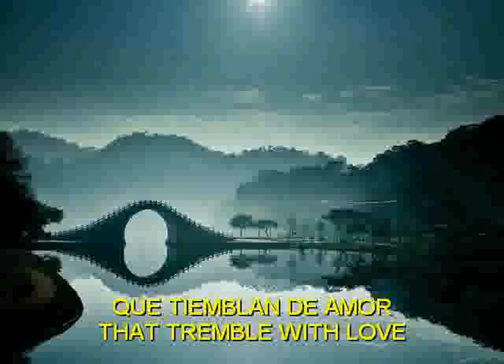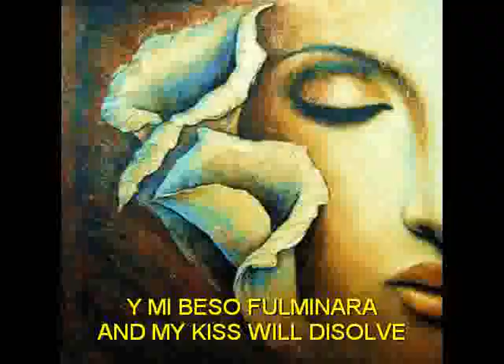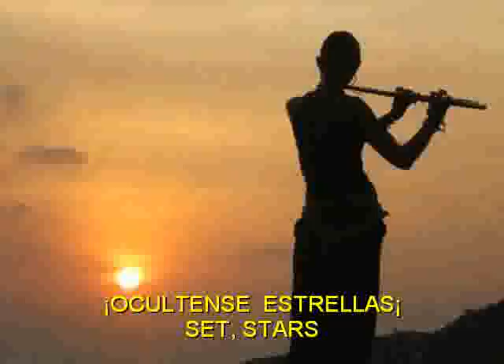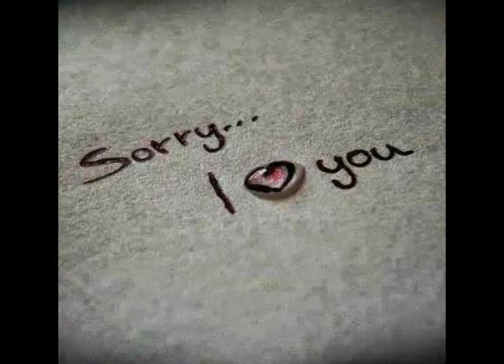NESSUN DORMA- (Turandot)-IL TENORE-LORENZO VALENZUELA- ALBUM ITALIA TI ADORO 2013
ALBUM ITALIA TI ADORO-2013--LORENZO VALENZUELA."IL TENORE"I hope you love.Este álbum es solo de promocion.No esta venta al publico.Nessun Dorma de Puccini,diapositivas de amor y paz.2º tema del nuevo album PASSION-2012.Dedicado a los que creen en el amor,en los sueños y en la paz de este mundo.Nessun dorma Puccini's song.With slices about love,peace an people that belive in dreams.The second song that i release.Dedicado a la memoria de Antonio Forte y a NEFERTITI,Por su cariño y paciencia..¡Lo logre baby¡¡
English translation.
No one sleeps¡...no one sleeps¡
nor do you,o princess,
in your cold room,
Look the stars that tremble,
with love and hope¡,
But my mistery,
it is locked in me,
my name no one will know¡
No,no,only on your mouth i will reveal it,
when dawn's light wilol shine,
My kiss will break the silence,
and make you mine,
Disperse o night,set you stars,
set you stars,,With the dawn i will win,¡
i'll win¡...I'll win¡

¡Que nadie duerma! ¡Que nadie duerma!
También tú, oh Princesa,
en tu fría habitación
miras las estrellas
que tiemblan de amor y de esperanza.
Mas mi misterio está encerrado en mí,
Mi nombre nadie lo sabrá. No, no
Sobre tu boca lo diré
(Puccini: Sólo cuando la luz brille)
Cuando la luz brille
(Puccini: ¡No, no, sobre tu boca lo diré!)
Y mi beso derretirá el silencio
que te hace mía.

Voces de mujeres
Su nombre nadie sabrá...
¡Y nosotras, ay, deberemos, morir, morir!

El príncipe desconocido
¡Disípate, oh noche!
¡Tramontad, estrellas! ¡Tramontad, estrellas!
¡Al alba, venceré!
¡Venceré!
¡Venceré!